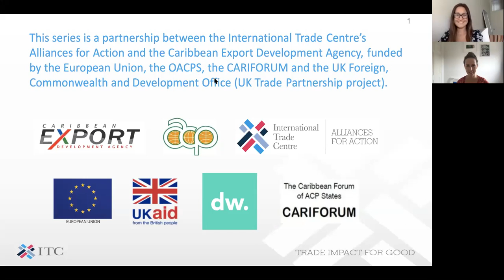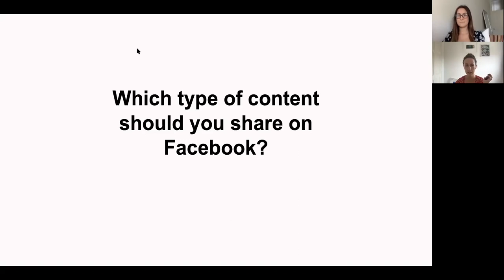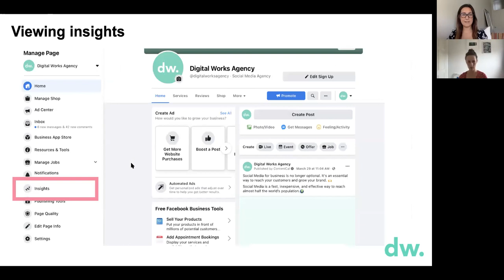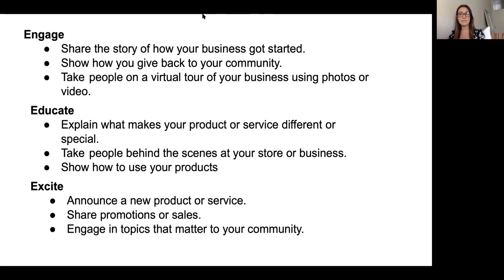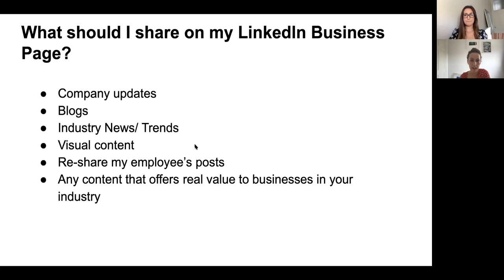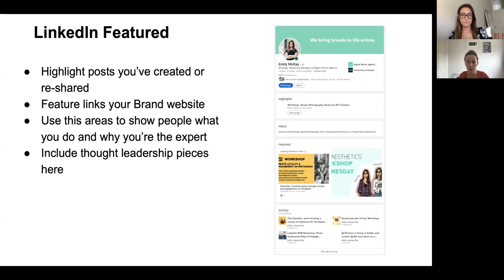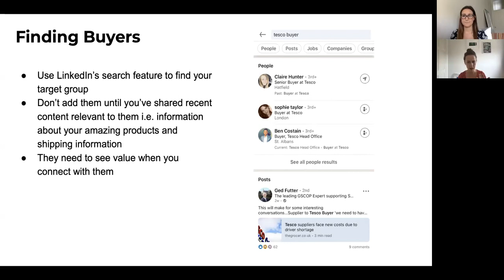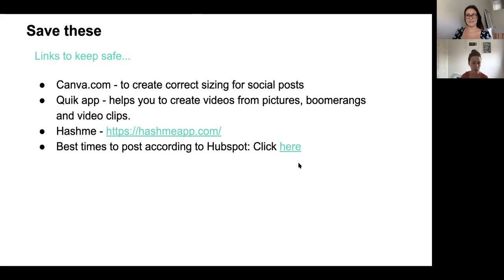Digital Strategy For Caribbean Food SMEs- Facebook & LinkedIn for Marketing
The fifth session in a series of 9 webinars on Digital Strategy for Caribbean Food SMEs, which will take place every Thursday for the next 2 months.